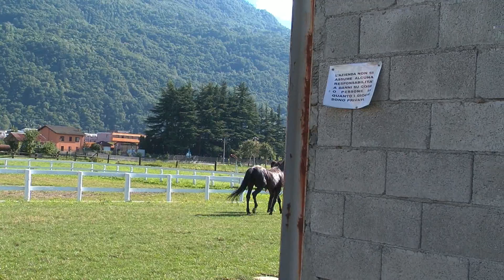Maneggio Talamona - Cavalli Minorchini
Splendida giornata con i cavalli Minorchini al maneggio di Talamona